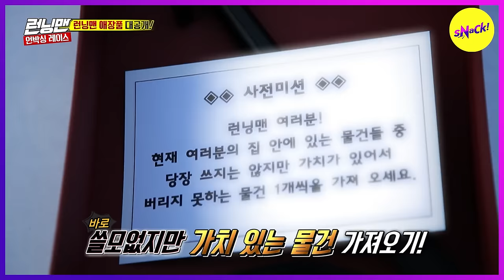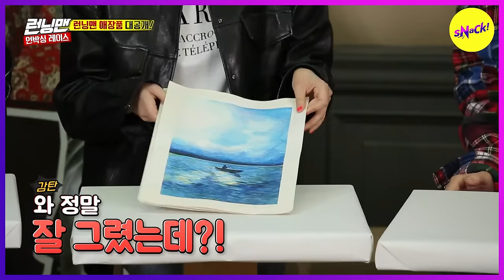[RUNNINGMAN THE LEGEND] "We can use that as a dartboard" Kwang Soo’s cherished item🎁 (ENGSUB)